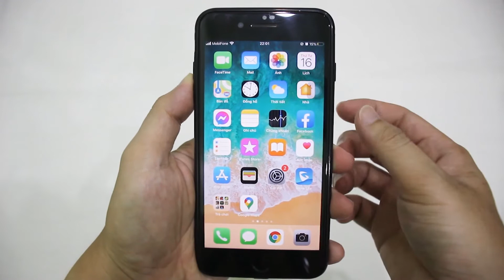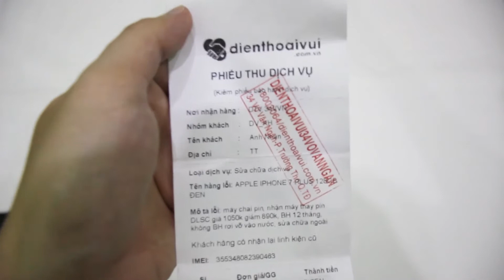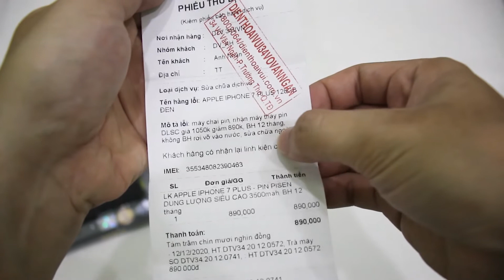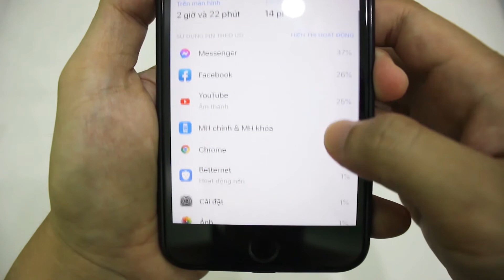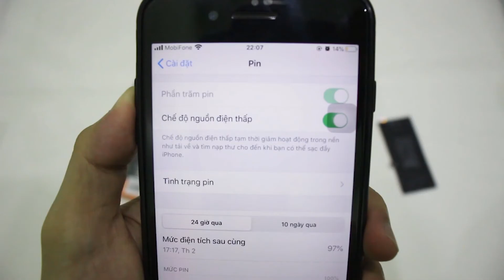Chất lượng thực sự của pin siêu cao Pisen 3500 mAh Iphone 7 Plus | Nhân Lon Ton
Chất lượng thực sự của pin siêu cao Pisen 3500 mAh Iphone 7 Plus

Hôm nay mình sẽ thay và sử dụng thử viên Pin siêu cao nhà Pisen dùng cho Iphone 7 Plus đang rất HOT trên thị trường, cao hơn Pin chuẩn rất nhiều. Sau khi thay mình sẽ test xem có nóng máy hoặc có vấn đề gì không, dùng có lâu thật không? Để đảm bảo an toàn thì mình sẽ lựa chọn thay thế tại một cửa hàng uy tín có bảo hành rõ ràng nhé.
Hi vọng sẽ giúp các bạn có thêm kiến thức hữu ích hơn.

Còn các bạn có những ý kiến hay thắc gì đừng ngần ngại bình luận bên dưới cho mình biết nhé!

© Bản quyền thuộc về Nhan Lon Ton